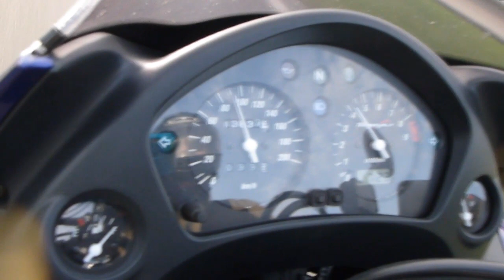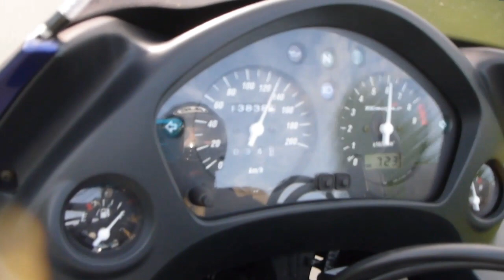Honda Transalp 650 short trip and video cutting practice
Here I just tried to practice some video cutting with Magix Video Maker. The song in the background is made by myself a long time ago. I used a demo Version of Magix Music maker for this.

Since this is my 3rd Video I cut myself on Youtube please don't take so much care about the quality.

Also the camera I used seems not to be perfect for filming on a motorcycle. I used a Panasonic DMC-FT3.
To attach it to my motorcycle I used the iStabilizer tripod.